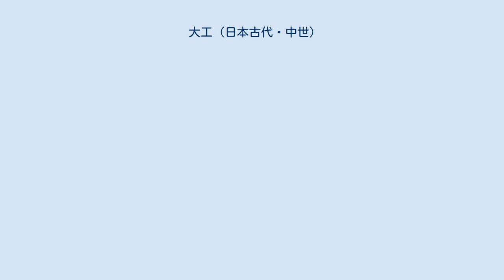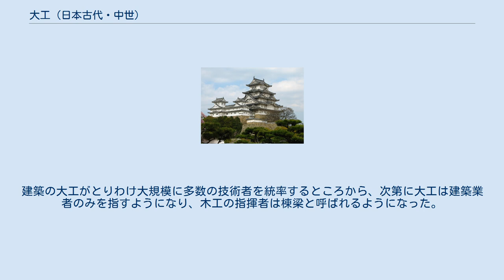大工 (日本古代・中世)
大工（だいこう／おおたくみ／だいく）は、古代から中世にかけての日本における、様々な技術部門の官人を指す語。
木工に限らず、鋳工などについても用いられている。
 古代においては、工匠の長に与えられた官職であり、7世紀の大匠（おおたくみ）が前身である。
国家による造営・造寺の事業が官制化され、工（たくみ）と称した技術官を大工・少工としたことに始まっている。
律令制下では官営工房に属する技術官人の最高官名で、五位相当であり、工房は大工－少工・長上工－番上工の階梯制で組織され、大工は現場で少工以下の統率と指揮に当たった。
 『養老令』職員令69の大宰府条に少工とともに現れるのが史料における初見であり、そこには大工1人・少工2人とあり、城隍、舟楫、戎器（じゅうき）（＝兵器・軍器）、諸々の営作を職掌とした、とある。
 そのほか、臨時の工事の場合にも置かれ、『続日本紀』文武天皇3年（699年）10月20日条には越智山陵（斉明天皇陵）・山科山陵（天智天皇陵）の修造の際に、それぞれ大工2人らを派遣したとある記事があり、神護景雲元年（767年）3月9日条には「造寺司」軽間鳥麻呂、延暦8年（789年）11月9日条、および『日本後紀』延暦15年（796年）7月9日条には「造宮職」物部（多芸）建麻呂などの名が見えている。
『延喜式』「中務省式、時服集」によると、「大工」・「少工」は中務省の木工寮・修理職などにも各1人が置かれており、これは、『類聚三代格』にある、大同3年1月20日（808年）の平城天皇の詔によって、鍛冶司が木工寮に併合されたのちのことと思われる。
8世紀後半の造東大寺司も、木工部門で「大工」の官名を採用している。
 中世においては、寺社別・職種別に置かれた指揮工を指す。
11世紀頃になると、国家官制との関係性が弱まり、官名と別に、木工部門以外の手工業諸部門の工事の指揮工を指すようにもなり、大工以下、引頭－長（おさ）－連（つれ）に変貌している。
このころ、発音も「だいく」と変化している。
また、貴族・寺社ごとに大工を特定の職人に固定する傾向が生まれ、13世紀になると大工は寺社によって任命される役職として、「大工職」とも呼ばれた。
大工職は寺社が補任状により任命していたものが、中世後期には物権化して、譲渡や売買の対象とされた。
 木造建設に携わる職人一般を指す現在の用法は近世に入ってからのもので、番匠にかわって用いられるようになった。
建築の大工がとりわけ大規模に多数の技術者を統率するところから、次第に大工は建築業者のみを指すようになり、木工の指揮者は棟梁と呼ばれるようになった。